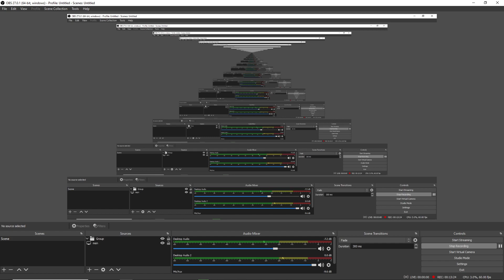Shadow of War EP1 [New run playlist in channel]